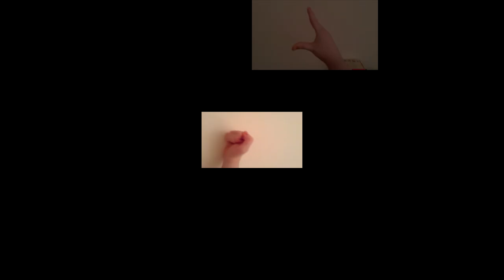[Sparta Remix/Short/Not Finishing] RetronMTB has a Sparta Legacy Remix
i'm just bored.

Source by RetronMTB.